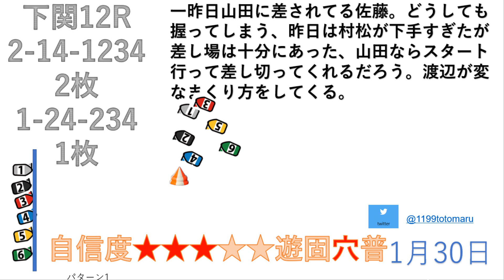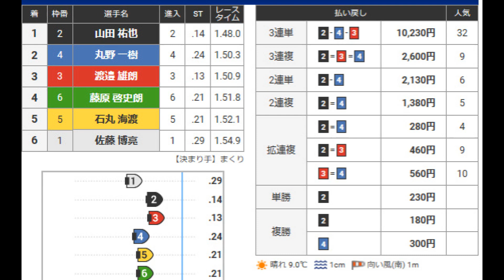ととまる 1月31日，下関競艇優勝戦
視聴者参加型YouTube

狙える選手やモーター情報など配信するので是非登録してみてください。
☆ツイキャス☆
定期的にライブ配信してます。

ボートレース、競艇、競艇予想